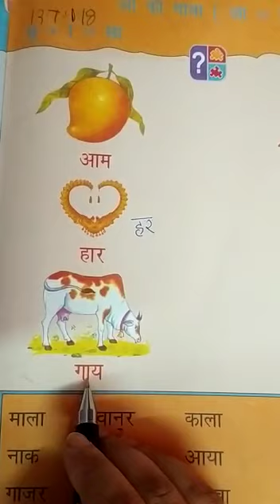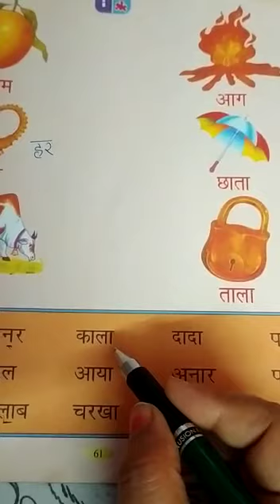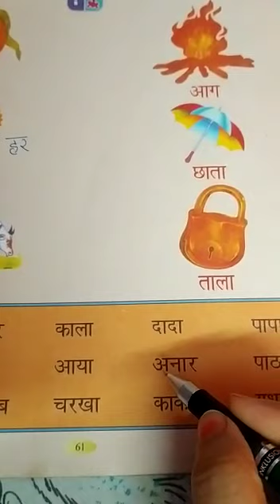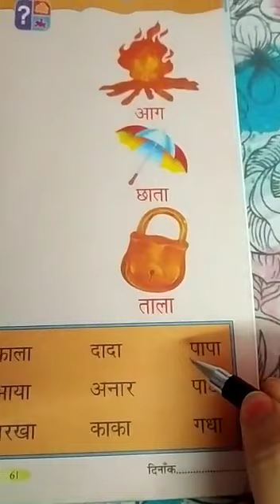Class UKG- 'आ' की मात्रा वाले शब्द ! Bachpan school ! Campusbox